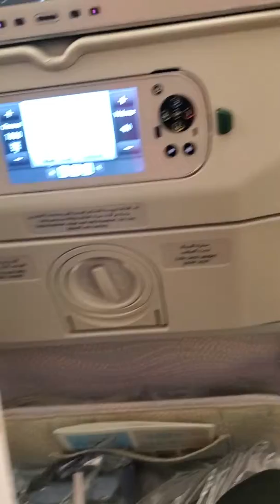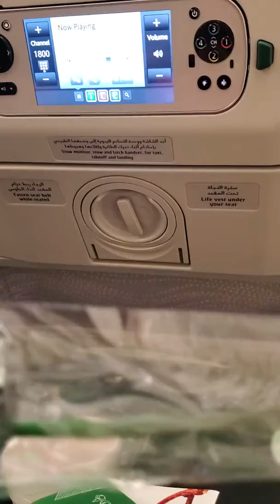Emirates Flight to Dubai & Bali!! INSIDE LOOK!!! Part 5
Emirates flight to Dubai & Bali...INSIDE LOOK! FoodMenu Part 5